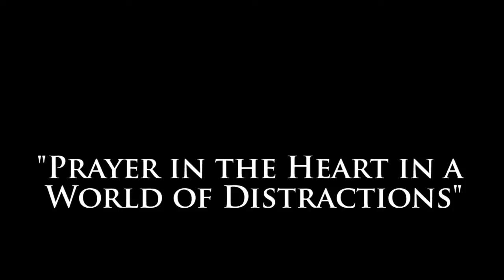Prayer in the Heart in a World of Distractions - Mother Victoria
This lecture is called: Prayer in the Heart in a World of Distractions and was given by Abbess Mother Victoria who is the Abbess of Saint Barbara Monastery, Santa Paula, California (OCA).

This is the third in the 2014 adult catechism series “Acquiring the Mind of the Church” hosted by St Barnabas Orthodox Church in Costa Mesa, CA.